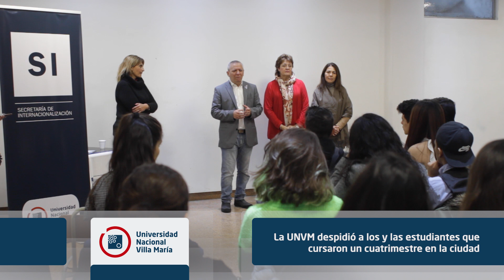Intercambio | Despedida a estudiantes internacionales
Jóvenes de Italia, España, México, Colombia y Bolivia concluyeron su intercambio estudiantil en la Universidad Nacional de Villa María (UNVM).